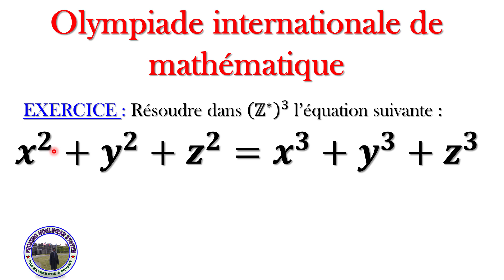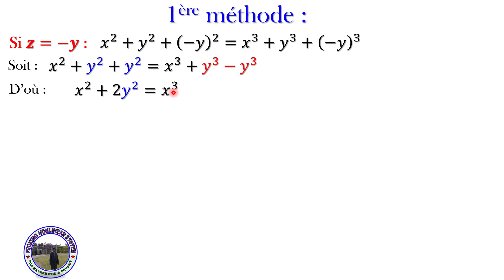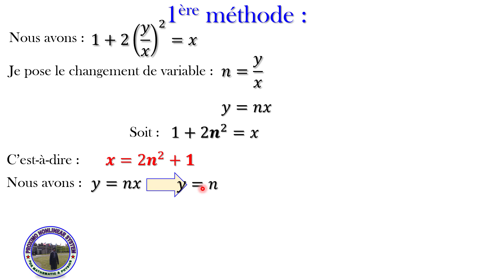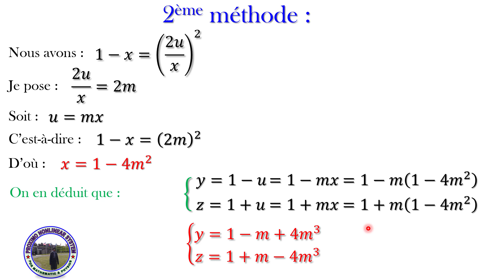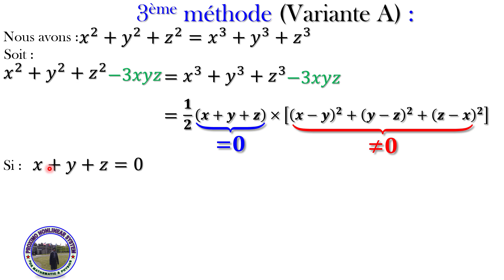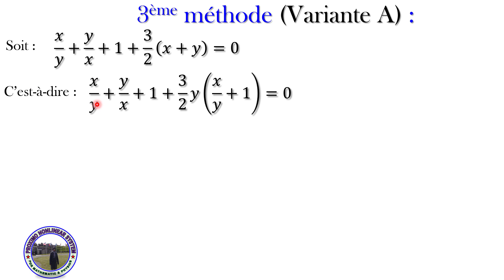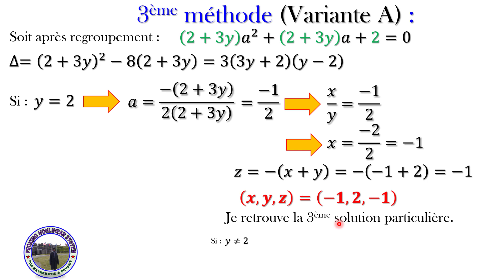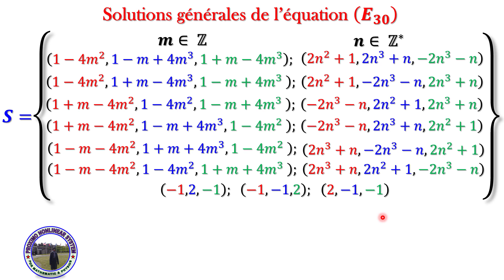OIM30 Olympiade de Mathématique(Equation de Diophantine).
Dans cette vidéo, je vous présente un autre type d’équation dite de Diophantienne. Il s’agit d’une équation non linéaire de 3 variables (x, y et z).
L’exercice a été résolu avec 3 méthodes différentes :
LA 1 ERE MÉTHODE : Cette méthode est basée sur la remarque que nous pouvons résoudre partiellement cette équation en posant z=-y néanmoins cette méthode permet de donner quelques triplets mais pas la solution générale de l’équation.
LA 2 EME MÉTHODE : Elle est basée aussi sur le changement de variable. Cette méthode permet de résoudre partiellement l’équation posée à 95%. Il nous reste quelques triplets (-1, 2, -1) ; (-1, -1, 2) et (2, -1, -1) pour achever le problème ce qui m’a poussé à faire inventer une troisième méthode de résolution.
LA 3EME MÉTHODE : Cette méthode est basée sur l’équation de Markov et le changement de variable. J’ai mis deux variantes pour cette dernière méthode. La première variante est basée sur une équation de deuxième degré alors que la troisième variante est basée sur la limitation des entiers (équation de type : 1/x+1/y+1/z=a). Cette dernière variante, je ne l’ai pas bien expliqué dans la vidéo, je vous laisse la prouver et vérifier belle est bien que les trois derniers triplets (-1, 2, -1) ; (-1, -1, 2) et (2, -1, -1) sont bien solution de l’équation proposée.